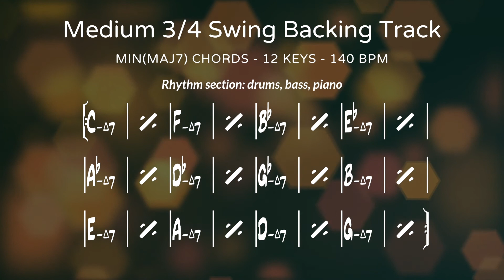Medium Swing 3/4 - min (maj7) - 12 keys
140 BPM

This backing track is provided by Guitar Prof Blog.

This backing track is part of the “Jazz Practice - 12 keys - Chord Progressions” playlist.
This playlist includes backing tracks in 12 keys to study scales, arpeggios, or whatever you want.

Chords last 2 bars and follow the circle of descending fifths.

Root progression: C, F, Bb, Eb, Ab, Db, Gb, B, E, A, D, G.
All tracks begin with 2 measures of drum groove and end on the chord with the root of C.

Tracks:   Maj7 - 12 keys
Material: Maj7 arpeggio, major scale (ionian mode), major pentatonic scale

Tracks:  dominant 7 - 12 keys
Material: dominant 7 arpeggio, mixolydian mode, major pentatonic scale

Tracks:  min7 - 12 keys
Materials: min7 arpeggio, natural minor scale (aeolian mode), dorian mode, minor pentatonic scale

Tracks:  Maj7 (#11) - 12 keys
Materials: lydian mode, minor pentatonic on the VII degree (i. e. B minor pentatonic on   Cmaj7(#11)

Tracks:  min(maj7) - 12 keys
Material: min(maj7) arpeggio, minor melodic scale

Guitar Prof is an Italian blog dedicated to music and guitar. In our Youtube channel you will find videos related to our blog's articles as well as backing tracks in many different styles and genres available for everyone. Foreign users can read our articles in the blog using the translate function of Google Chrome browser.